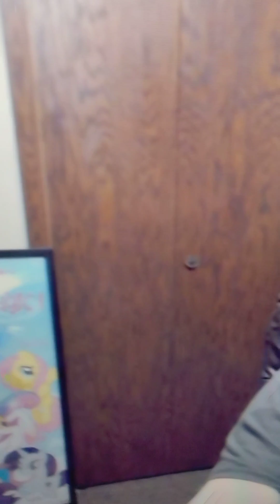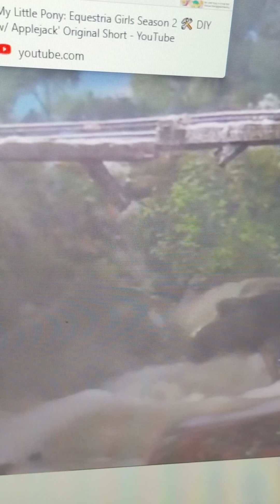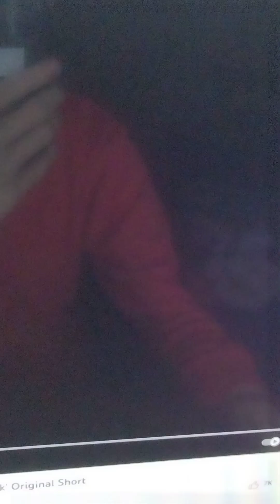Sofia and friends apple Jack's tightrope UK